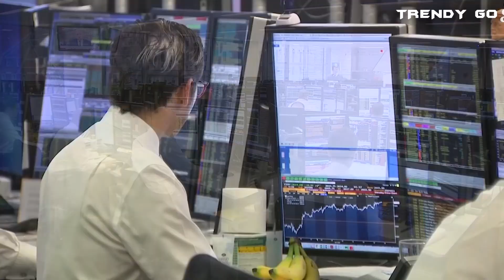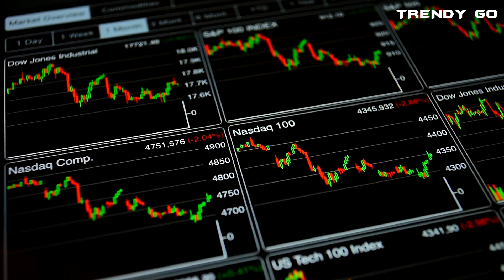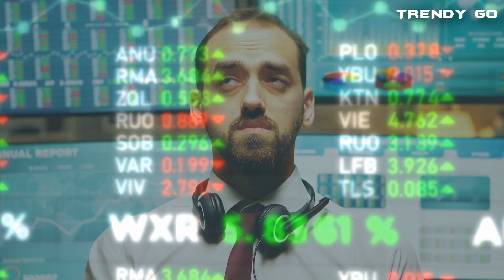This Will Explode The Price of Shiba Inu | Shiba Inu To $0.10?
In this video, we are going to share is Shiba Inu ready to explode?

The advent and development of blockchain technology have opened doors of opportunity in the cryptocurrency market. The growing number of crypto tokens has prompted investors to seek out new digital assets that are poised for the next big bull rally.